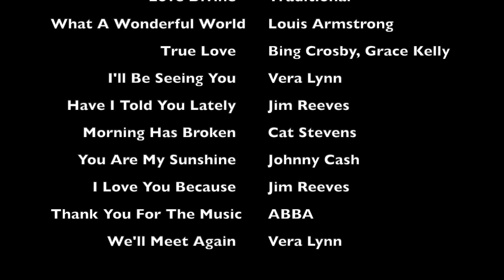I Wanna Dance With Somebody